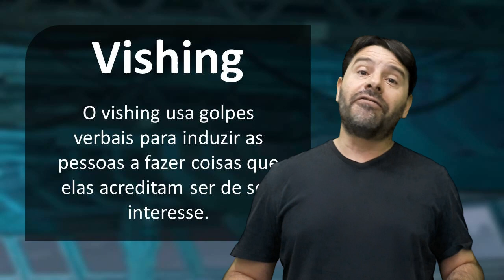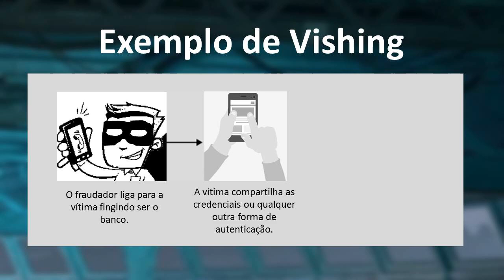Informática para Concursos 2021 | Aula 54 de Conceitos Básicos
Aula 54 de informática para concursos 2021 e seus conceitos básicos, o professor Rodrigo Schaeffer falando e resolvendo questões de concursos sobre e Vishing.